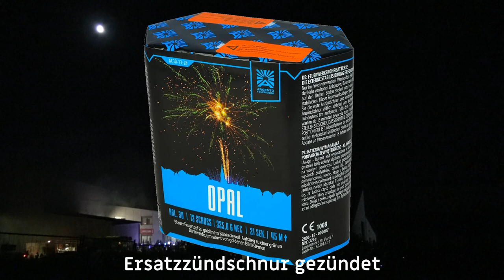ARGENTO - Opal, Orchid, Capri - NEUE 30mm 13 Schüsser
Haben alle 3 was Schönes, aber Orchid und Capri gefallen mir hier doch am besten! Kann man sich für ~14€ mal mitnehmen!